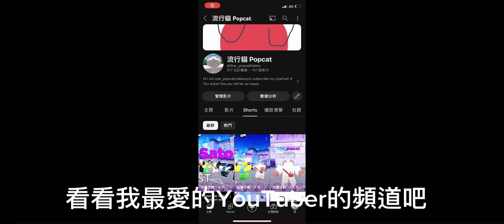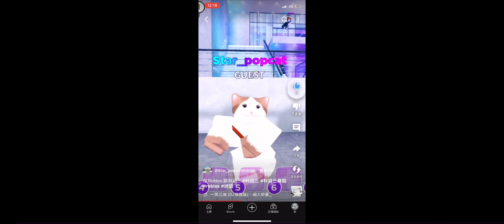Popcat學跳科目三#brookhaven 科目三 科目三舞蹈 popcat 的日常生活 popcat 的日常生活系